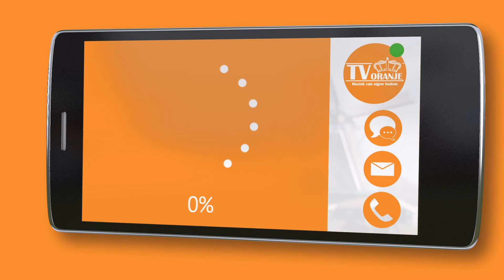TV Oranje app videoboodschap - Marion Oudshoorn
Via de TV Oranje app stuurde Marion Oudshoorn een videoboodschap in. Wil je ook een videoboodschap inspreken? Download dan nu de TV Oranje app op je telefoon of tablet